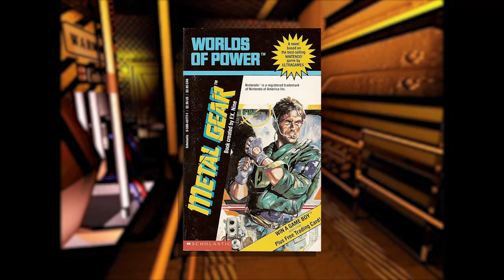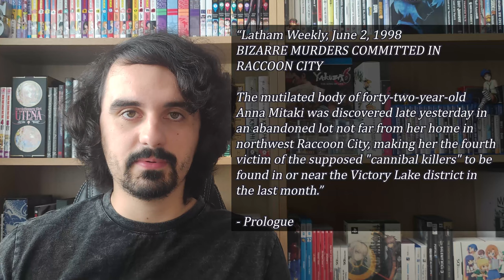The Surprisingly Good Resident Evil Novelisation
Did you know that there’s not just 1, but 7 Resident Evil novels? Today, I’m talking about Resident Evil The Umbrella Conspiracy, S.D. Perry’s official 1998 novelisation of the first Resident Evil game. I go through some of the history of game novelisations, talk about why I find them so fascinating, and go through the many changes between the game and the paperback version.

Footage Used:
Resident Evil: Survivor
Ryu Ga Gotoku: The Movie
JoJo’s Bizarre Adventure Phantom Blood PS2
Resident Evil
Resident Evil 2 George A. Romero Commercial

Resident Evil PSX OST - Wesker’s Theme
Resident Evil PSX OST - Completed Picture Puzzle
Resident Evil PSX OST - Laboratory Third Floor
Resident Evil Code Veronica OST - A Moment of Relief

Chapters:
00:00 - Intro
01:47 - History (Who is S.D. Perry?)
07:15 - The Umbrella Conspiracy
15:32 - The Mansion
28:57 - In Summary
32:23 - Outro

-Seán